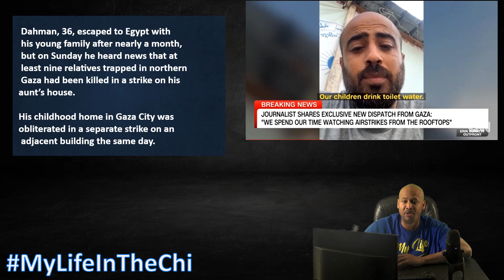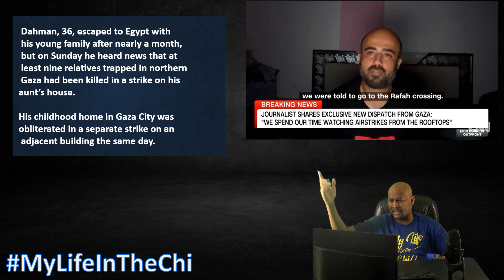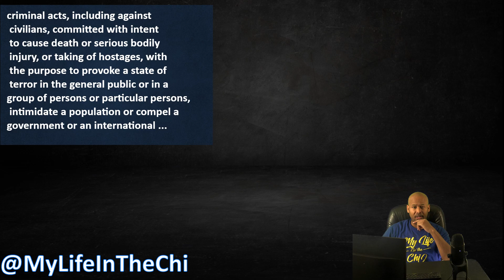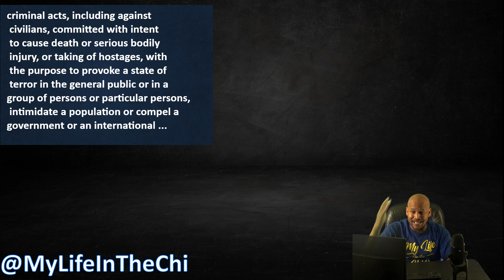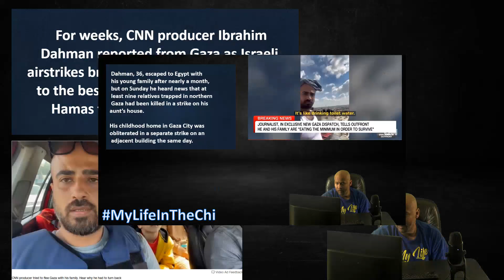CNN producer loses at least 9 family members in Gaza airstrike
Jake Tapper Shocked When Israeli Official Blames CNN Producer’s Family Killed in Israeli Bombing: ‘You Can’t Blame Them’. CNN anchor Jake Tapper was visibly disgusted after Mark Regev, a senior adviser to Prime Minister Benjamin Netanyahu, victim-blamed nine members of a CNN producer’s family who were killed during Israel’s bombing in Gaza.

During an appearance on CNN’s The Lead, Regev told Tapper, “When this is over, I’m sure you’ll see an explosion of pent-up rage by the people of Gaza against Hamas for everything that they have brought upon the Gazans.”